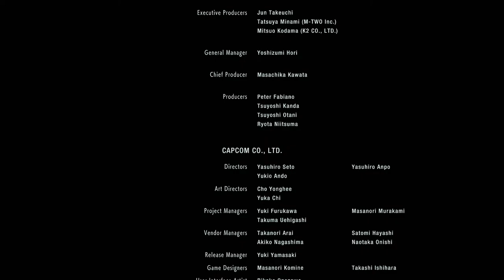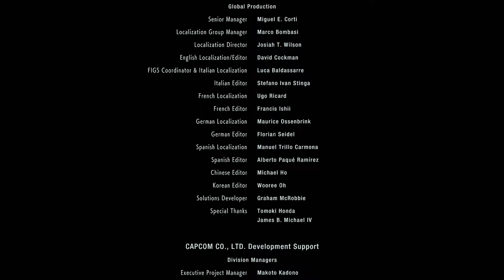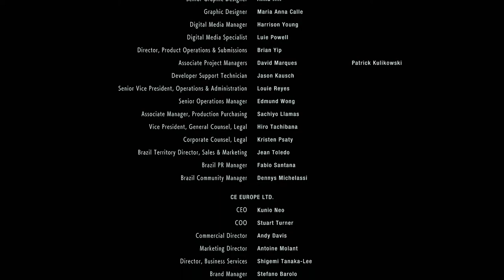Resident Evil Playthrough Part 8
It's finally done and that gimmicky boss fight is over. The last bit of the game feels so rushed I have to say and flops for me. Hope it was a enjoyable ride seeing a first time player get reked and hope to do more in the future. Sorry for the right ear talk, my recording software decided in all it's wisdom to do that.